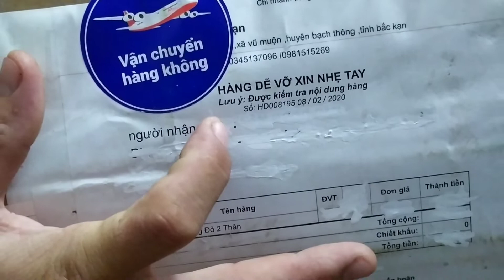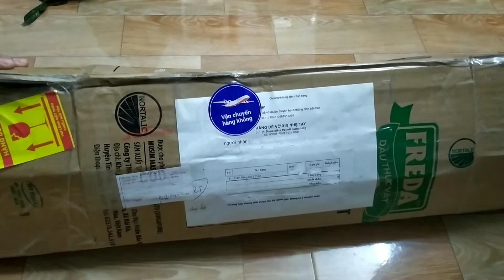Tiếp tục nhận gói hàng Trầm Rồng Đỏ và cách trồng lan Hài Mốc Hồng